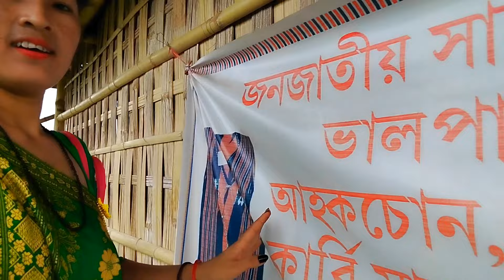My First Vlog | My First Vlog Today | A Trip To Pothailangso Eco Park